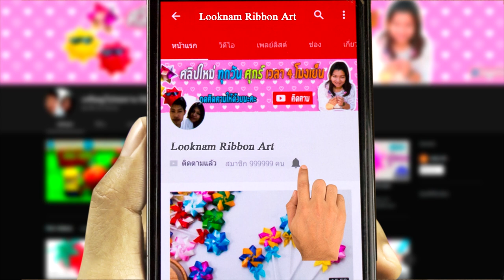How to Make Simple Easy Bow, DIY, Ribbon Bow, Tutorial, Bow | สอนทำโบว์ติดกล่องของขวัญ by LOOKNAM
วันละCrafts
งานประดิษฐ์ สอนทำโบว์ติดกล่องของขวัญ
How to Make Simple Easy Bow, DIY, Ribbon Bow, Tutorial, Bow | DIY Holiday | wire ribbon bow
by LOOKNAM